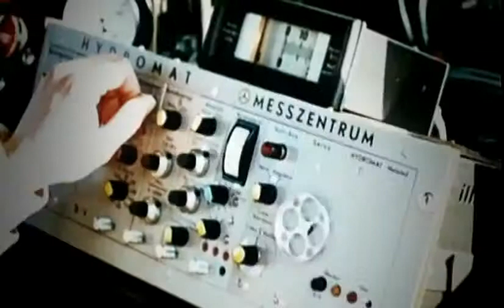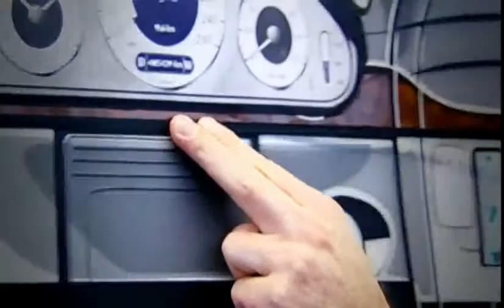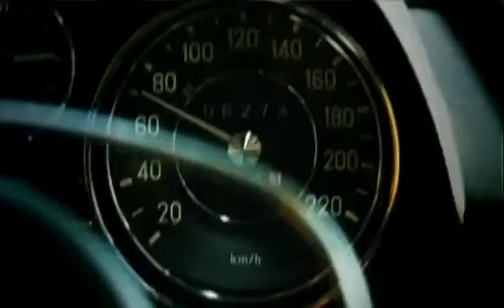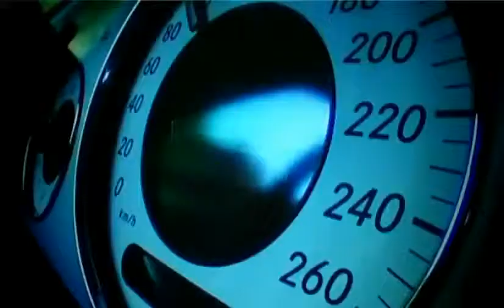Mercedes Benz The E Class History The best or nothing